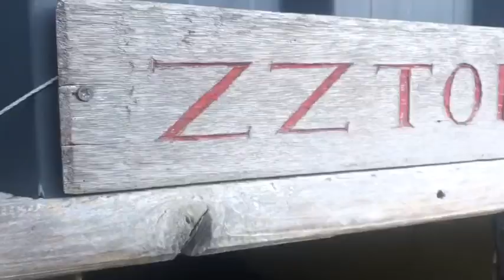Babbles July Vlog the 3rd - on Mending